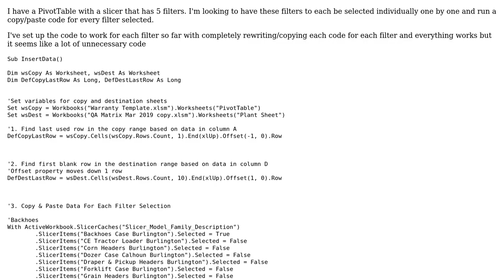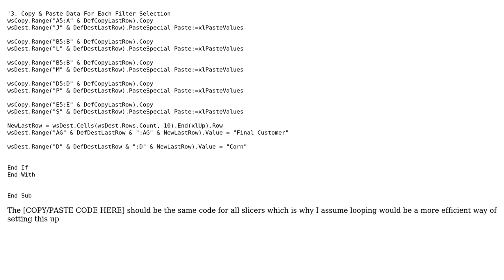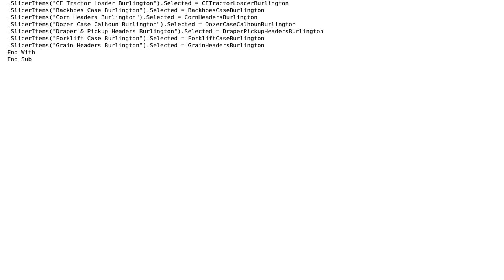Code Review: loop code through each slicer value selection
With thanks & praise to God, and with thanks to the many people who have made this project possible! You are responsible for your own actions.